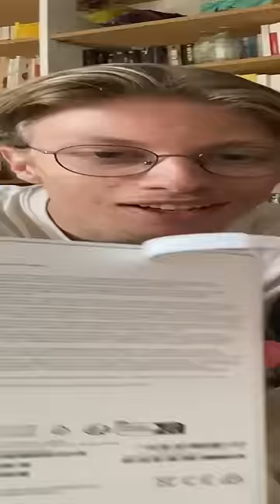Je n’achèterais jamais l’Iphone 15 🤥(c’est un faux tqt👀)